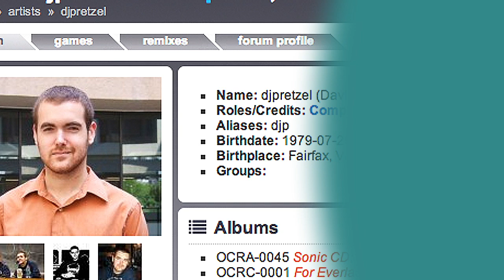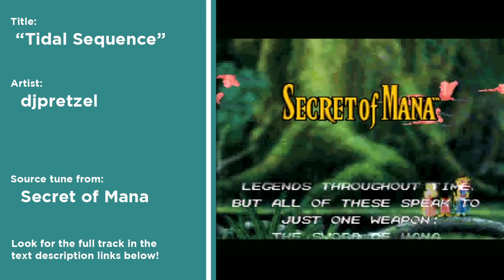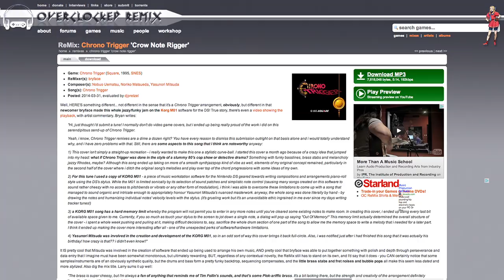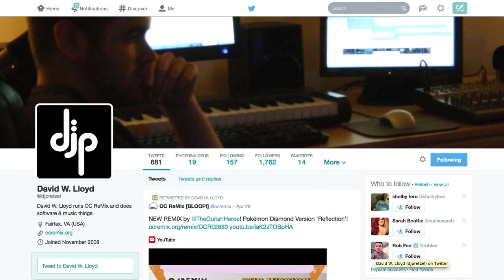Extra Remix - djpretzel - Groovy Video Game Music with a Twist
Djpretzel defies easy classification with a wide variety of musical styles, ranging from groovy electronic music to sweeping orchestral pieces.

Djpretzel is the founder of OverClocked ReMix, where we find many of our artists for the show. Be sure to check out everything else OverClocked ReMix has to offer!

You can also find djpretzel at the following links!